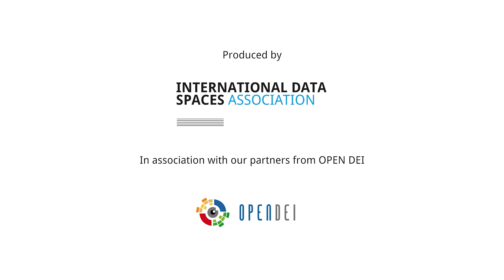Design Principles for Data Spaces & Building Blocks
How can we bring more DataSpaces into practice?

The design and implementation of a data space comprises a number of building blocks, classified by four categories: interoperability, trust, data value, governance. Furthermore, the building blocks can be of three types: the technical building blocks, business building blocks and operational building blocks.

Working with building blocks is a bit like being a kid again, creating something big with a pile of Lego pieces, teaming up with your buddy at a Lego playdate. First you have to think hard about what you want to achieve and then you have to find the right pieces to make it happen. There is no “one size fits all” solution the blocks can offer but the colorful pieces are very helpful to accomplish your plan.

And how the whole thing is connected and how these building blocks can be applied, Silvia explains in the video. If you want to learn more about how our ecosystem is dealing with the topic of BuildingBlocks, check out our new blog post where experts from Innopay, FIWARE, iSHARE, and Advaneo showcase uses cases and projects build on this tiny little building blocks.